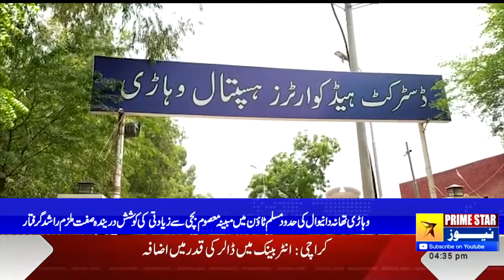Rashid arrested for trying to rape an innocent girl in the limits of Wihari Police Station